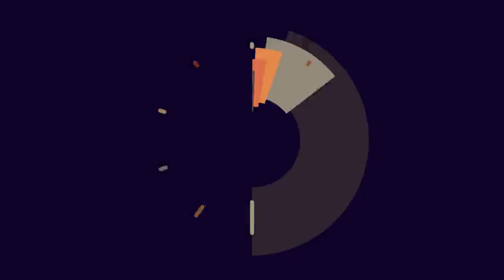Herido un vecino de Sabadell por la mordedura de un perro